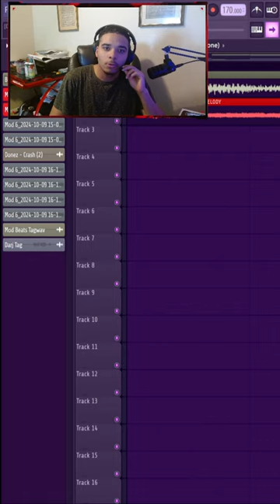DARJ makes another banger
Rate this Beat!

Tags (Ignore):